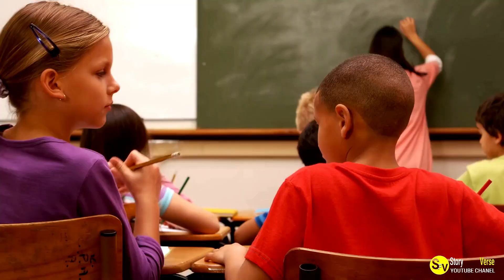I Made A Hole In The Wall After Hearing Crying And Then I Discovered This!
I heard crying from behind my wall so I made a hole to investigate. What I found was both heartbreaking and inspiring.